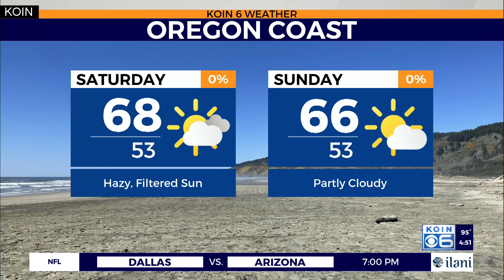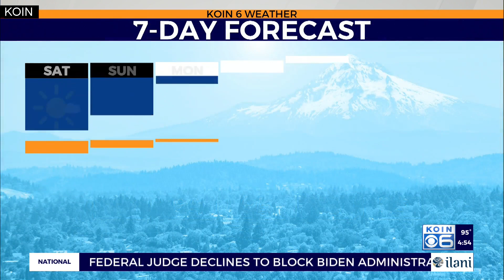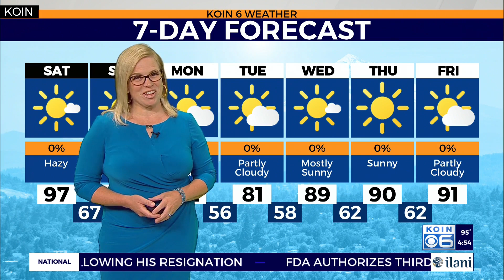Weather forecast: Excessive heat warning and air quality alerts Friday